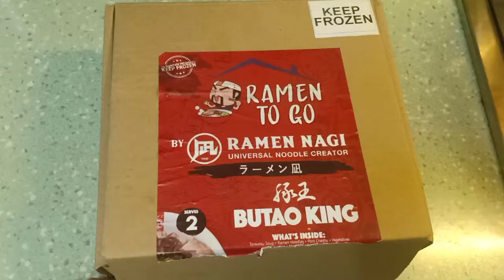How to prepare Ramen Nagi🍜 BUTAO KING